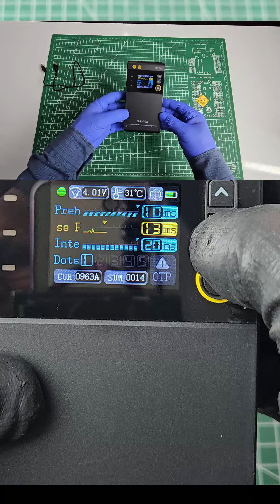FNIRSI SWM 10 Portable Battery Spot Welder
In this video, we take an in-depth look at the FNIRSI SWM 10 Portable Battery Spot Welder. This compact yet powerful device allows you to perform professional-level spot welding on batteries. We walk you through the key features, step-by-step usage, and benefits of the FNIRSI SWM 10. Whether you're into battery repair or spot welding, this video is packed with useful tips and insights to help you get the most out of your spot welder!

Workshop installation Video:

  • We Established Heavy Industry at Home | To the industry...